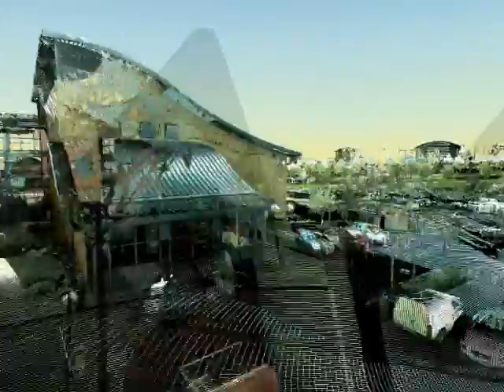Advanced SimTech Coventry Technocentre Scan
A fly through of Coventry University's Technocentre taken from scan data captured by Advanced SimTech using a Leica HDS3000 3D Laser Scanner.  It is recommended to view the video in high quality via the link located below it.